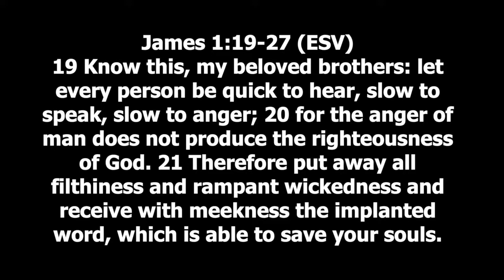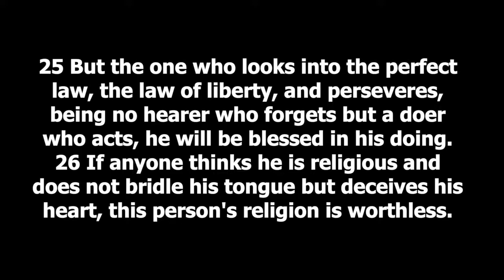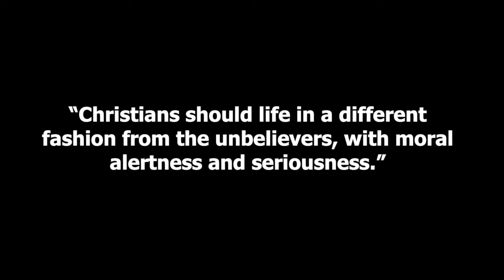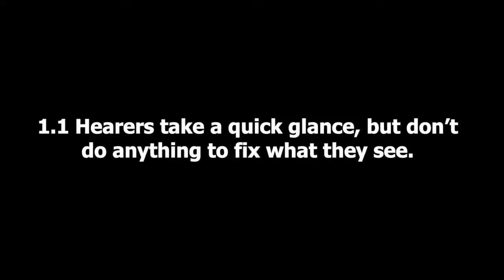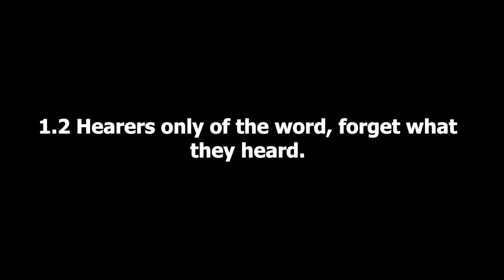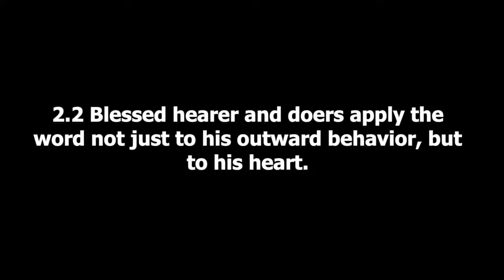Be Doers Of The Word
A Christian should live in a different fashion from the unbelievers, with moral alertness and seriousness.